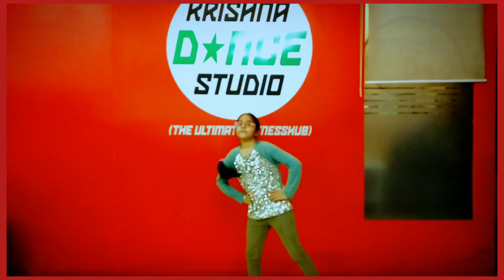8 Parche || Gur Sidhu || Baani Sandhu || Gurmeet Dohanjh ||Dance Cover|| Guru Aman Naik Choreography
Here's Our New Dance Video On This Punjabi Song " 8 Parche "

Choreography By : Guru Aman Naik

Performed By :- DIYA

Krishna Dance Studio ✌✌

THANK YOU❤❤ NO CCOPYRIGHT INFRINGEMENT INTENDED MUSIC IS NOT OWNED BY ME